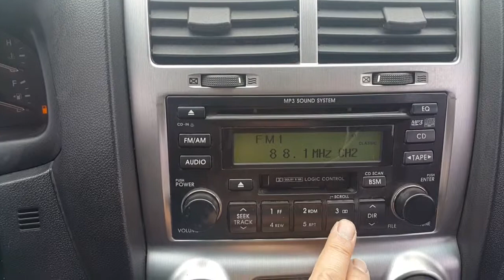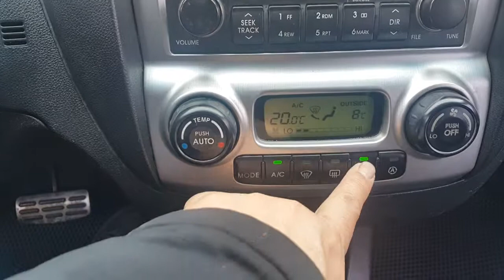FACEBOOK : KOREAN CARS / KIA SPORTAGE 4WD 2005Y FULL OPT